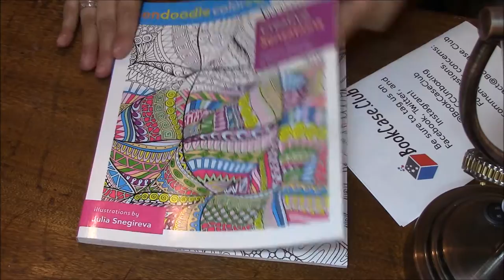Watch me Color ~ Zendoodle Creative Sensations!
I couldn't renew my PO Box at this time, but if you would like to send me something please contact me by messenger on facebook or email me for my physical address! Those links are below!!

My 'Coloring items' Wishlist!!